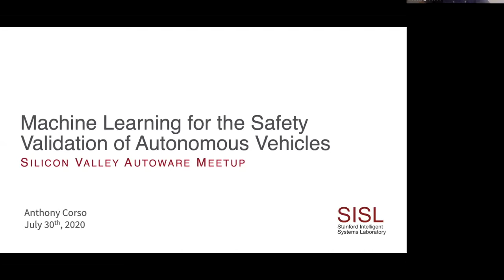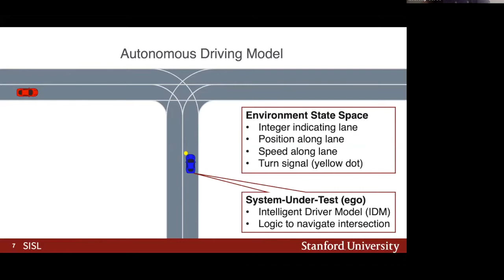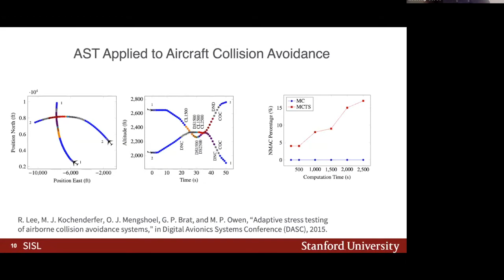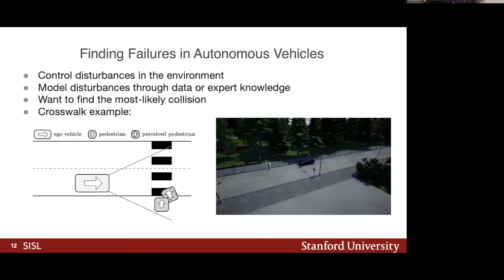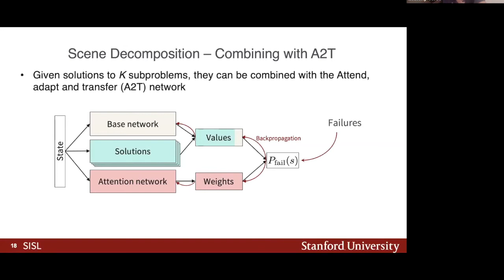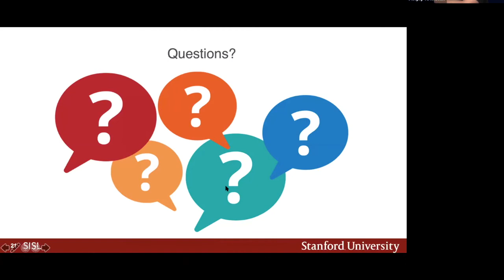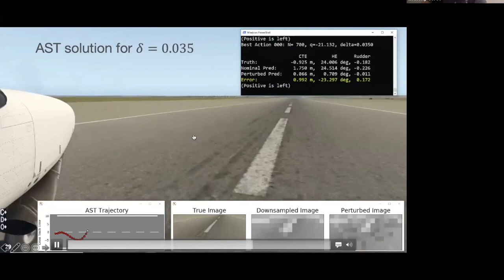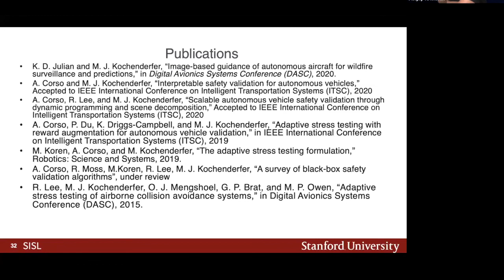Machine Learning For The Safety Validation Of Autonomous Vehicles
Anthony Corso, 5th year Ph.D. student in the Aeronautics and Astronautics Department at Stanford University joins Sanjay Krishnan, VP of Product at Apex.AI to discuss automotive validation.

Autonomous vehicles (AVs) require rigorous testing before deployment. Due to the complexity of these systems, formal verification may be impossible and real-world testing may be dangerous and expensive during development.
This is where AST fits in. Anthony Corso presents his work on Adaptive Stress Testing (AST), a technique for automatically finding the most-likely failures of an autonomous system in simulation.